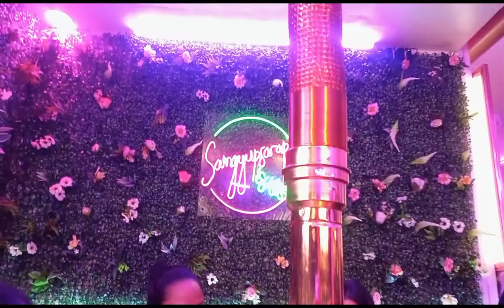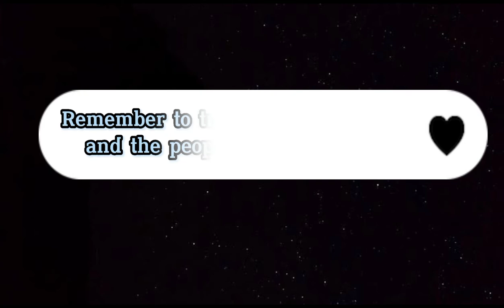GALA VLOG WITH MY COUSINS | BOND | LICINIUS GARCIA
Enjoy watching this video as I do enjoy while doing it. Love and Enjoy everyone!!